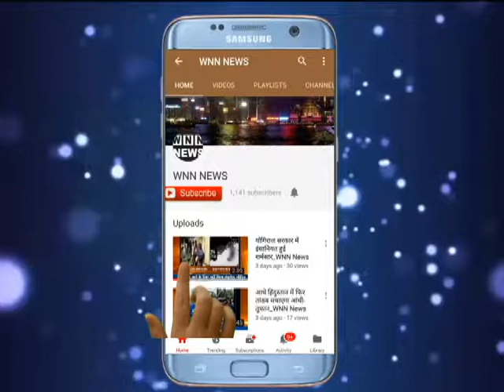समाजवादी पार्टी के नेता की गुंडागर्दी | WNN News